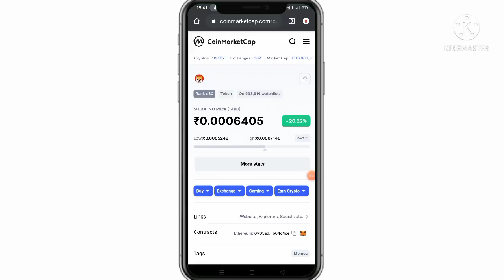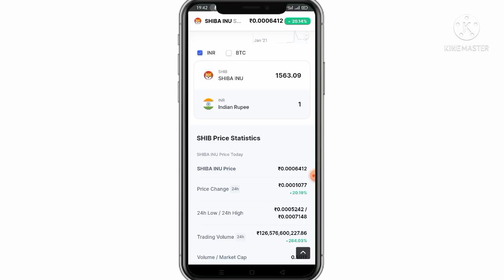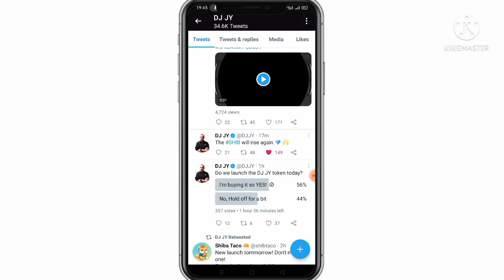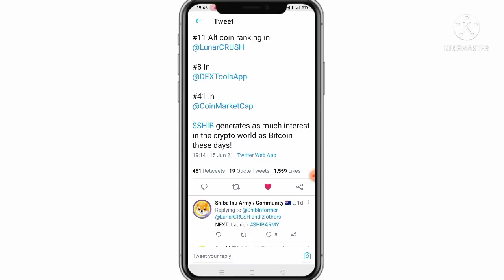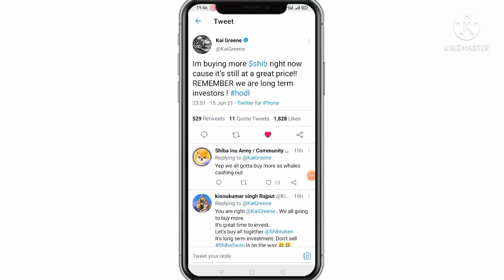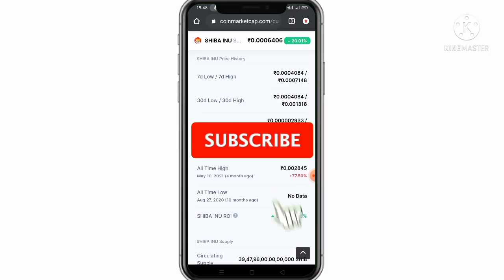Shiba Inu Big News 🔥 Shiba Inu Live News 🔥 Shiba Swap News | Shiba Next Pump 😍 Shiba Swap Date 🔥